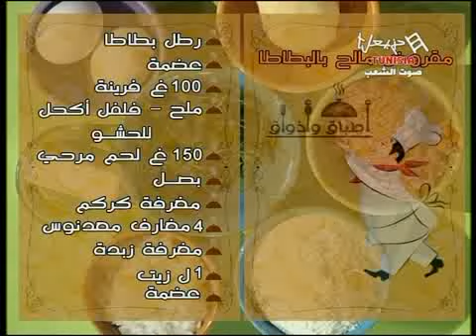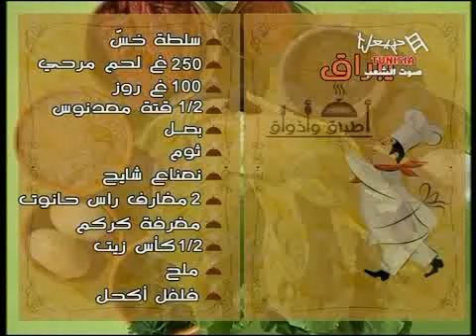Atbek Wa Adhwek Emission Du Jeudi 16/08/2012